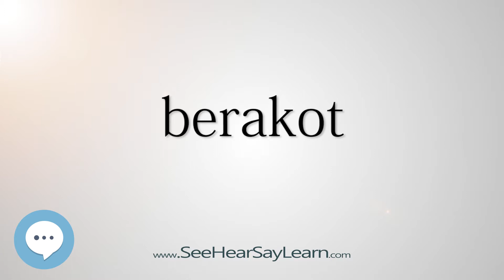berakot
This video is about "berbamine".